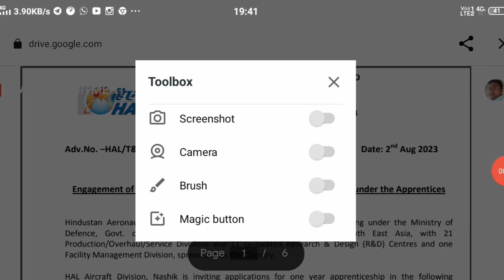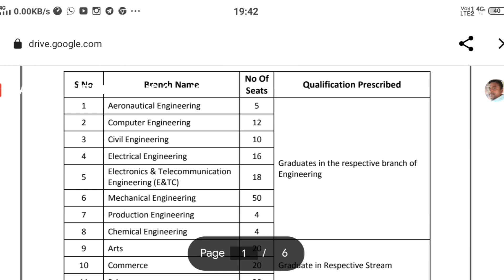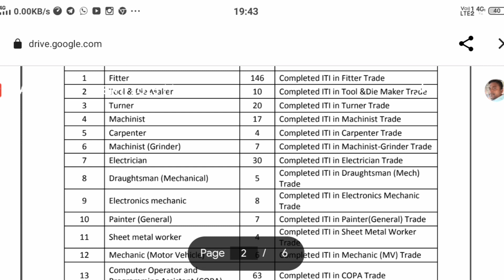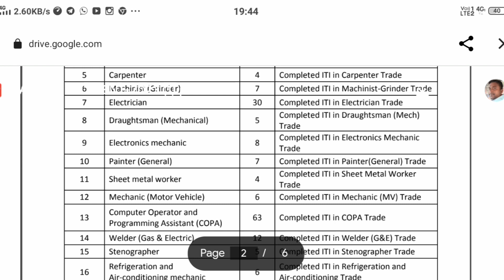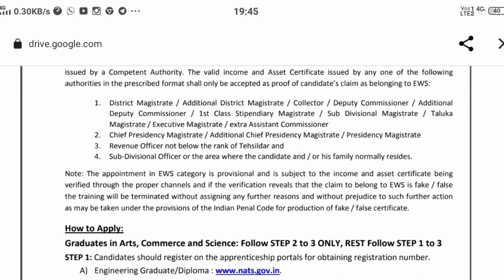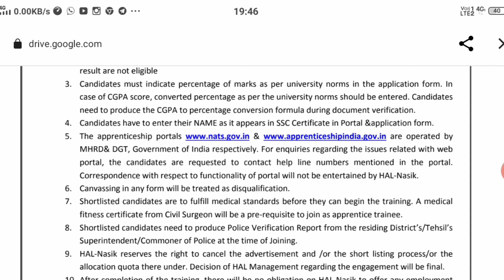HAL Recruitment 2023 Notification Out